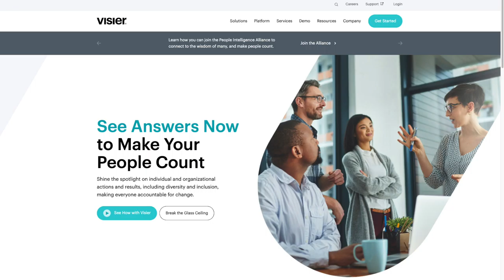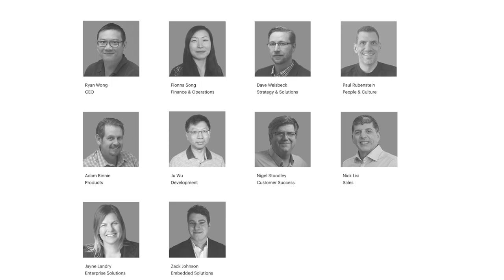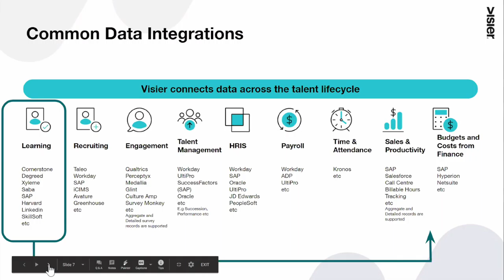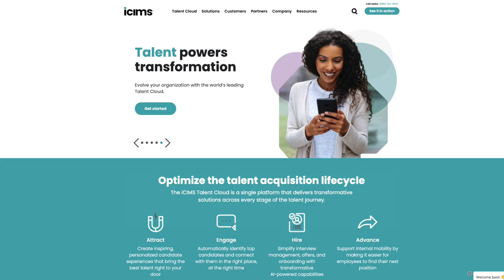With Employees Working From Home, Workforce Analytics Moves to 'Must Have' for Savvy Organizations.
Welcome to an HR Technology Edition of the TotalPicture Podcast,  with your host, Peter Clayton. Today we’re going to dive into our friend Ward Christman’s favorite topic… the HR Tech Collaboration Zone, with Ian Cook, VP of People Analytics at Visier.
Ian participated in the HR Tech Alliances’ December Virtual Collaboration Zone event.  According to their LinkedIn profile, Visier is “the market leader in Workforce Analytics. Visier is a cloud-based solution helping you see the truth in your data." – Stuff like:
Planning your future workforce,
Managing your recruiting pipeline,
Stemming high-performer exit rates,
Measuring training’s productivity impact,
Measuring diversity goals...
and more. Are these people clairvoyant? We’ll dive into this in our conversation with Ian today.

Ian, welcome to the TotalPicture Podcast.

TALKING POINTS.

1. Tell us about your background and your roles and responsibilities at Visier.
2. Tell us about Visier. I would like you to unpack the concept of “truth in your data.”
3. You focus on learning, and you said that learning is more complex than other HR functions such as Talent Acquisition. How so?
4. One of the takeaways from the December Virtual Collaboration is just how much data is available for analysis – your title is VP of People Analytics, so take us there, Ian. Give us a macro view of all this data that’s available to company leadership.
5. Let’s talk about data integrations – for those of you watching the video version of this podcast I’m going to share one of Ian’s PowerPoint slides that shows just how widespread this has become – Learning, Recruiting, Engagement, Talent Management, HRIS, Payroll, Time & Attendance, Sales & Productivity, Budgets and Costs from Finance and all the HR Tech companies aligned with these metrics. So step us through, Ian. How do you connect with the Cornerstones, SAP’s, Workdays, ADPs, and Salesforce platforms?
6. How does Visier present this data to your clients in an understandable and actionable format?
7. So there was a part 2 of your Collaboration Zone presentation that involved Visier’s new partnership with iCIMS that was announced at iCIMS’ inaugural INSPIRE virtual conference last month. –  tell us about your partnership with iCIMS, and the benefits from doing so.
8. One of the complaints I hear from HR leaders is there are too many different applications and tools they need to log into to do their jobs, and that the applications don’t connect with other online tools. What’s your perspective on this as a vendor?
9. I want to return to something you posted on LinkedIn “Overall our customers have increased the representation of women in leadership by 11.5% and the improved retention by 70%. We expect this positive momentum to continue as more people follow the path built by our leading customers.” Okay, that’s cool. How was this accomplished?
10. Something else I found on your LinkedIn profile was something called the Thursday Debate. Here’s a recent one:
Should the People Analytics function be:

1. An operational function focused on building products which improve day to day people decision across the business.

2. A research function that does projects to understand why or how people are impacting specific business processes or outcomes. I love this question because it gets beyond just crunching numbers because we can and put it into the Why? Why are we doing this? So what did the LinkedIn community think?
11. How can our audience connect with you and learn more about Visier?